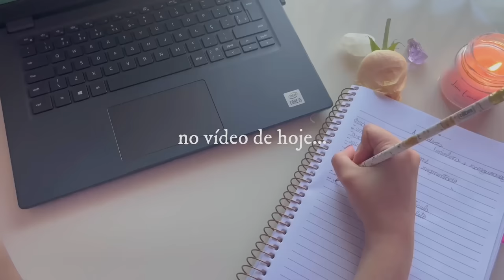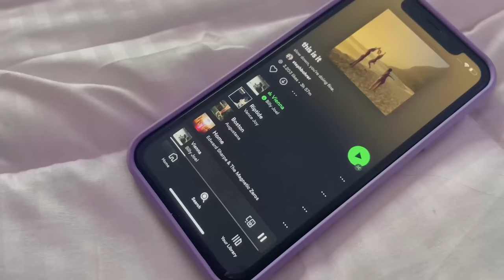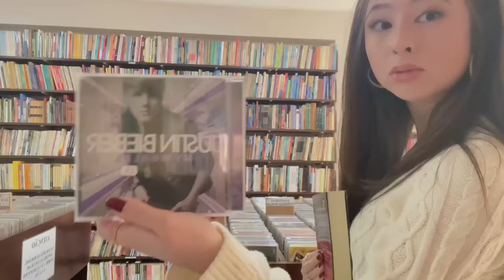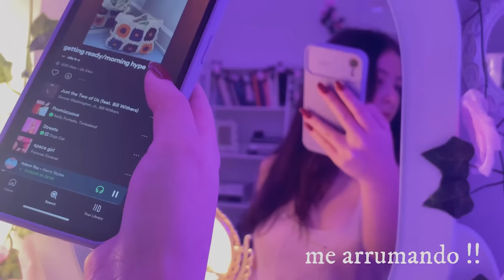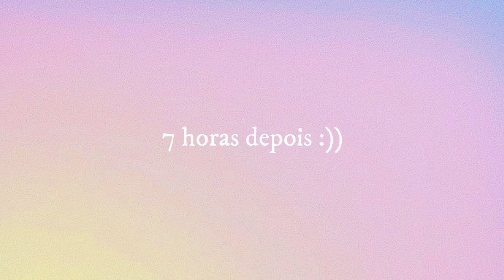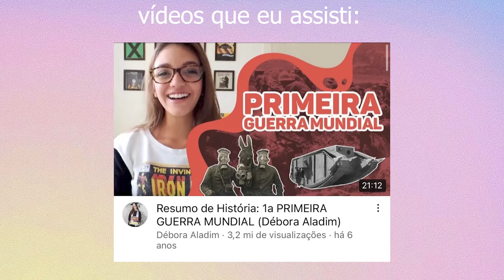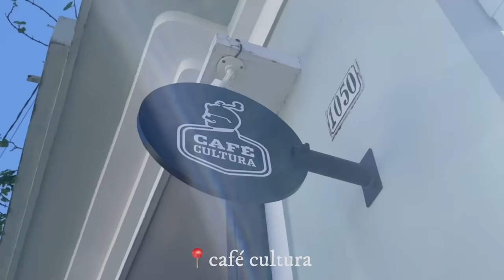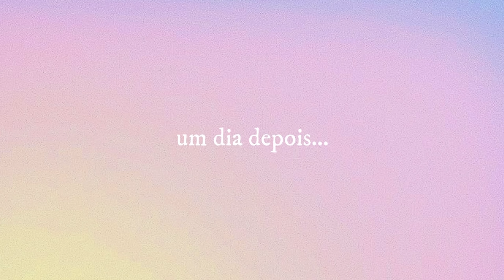study vlog: semana de provas 😵‍💫😵‍💫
amo vcss!